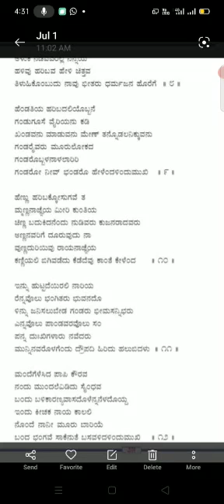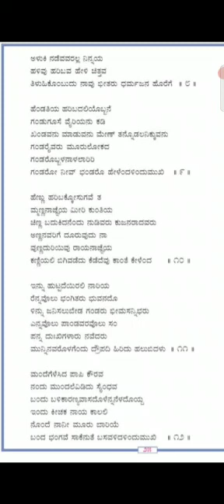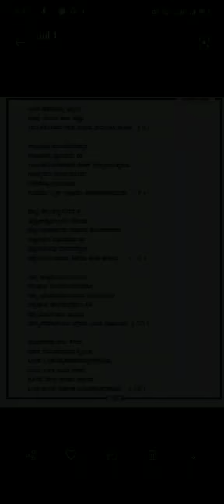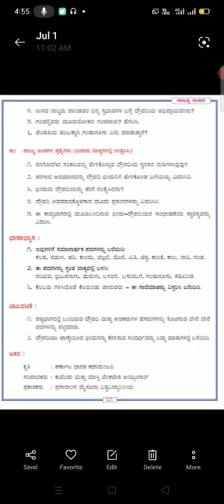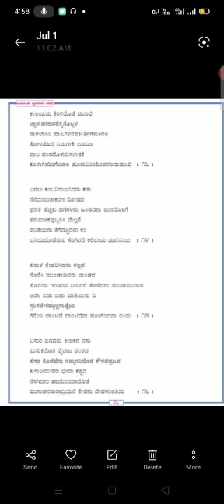Kannada class (Science) 08/07/2021 Part - 2